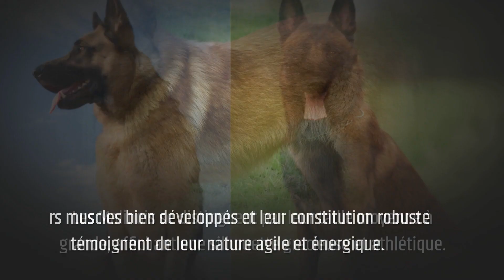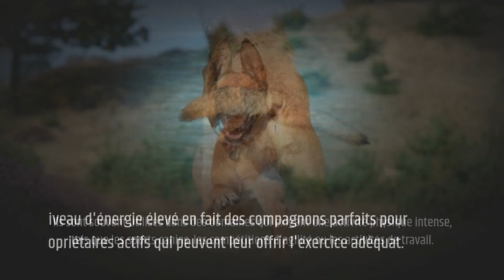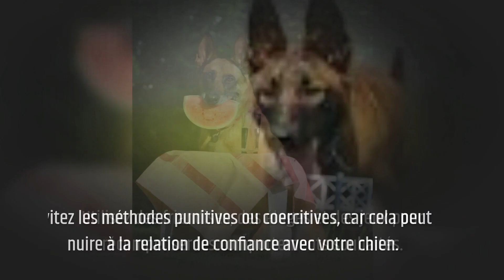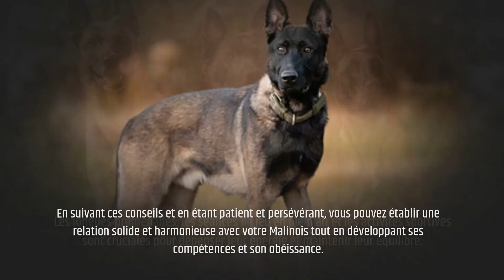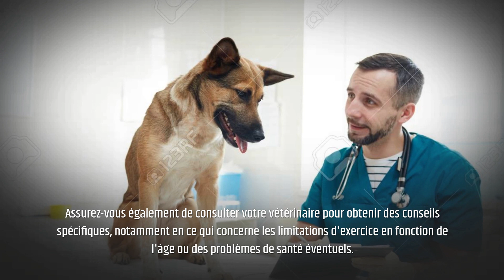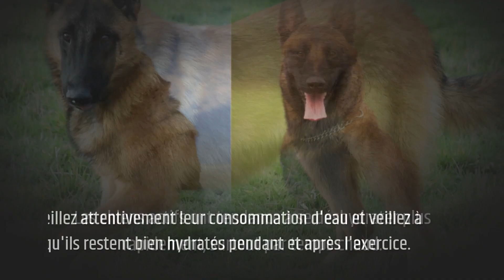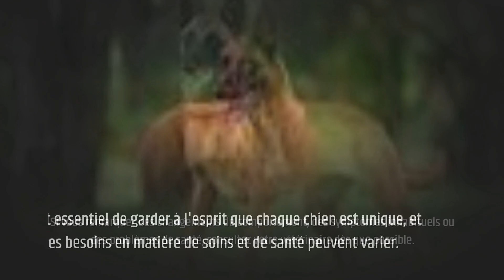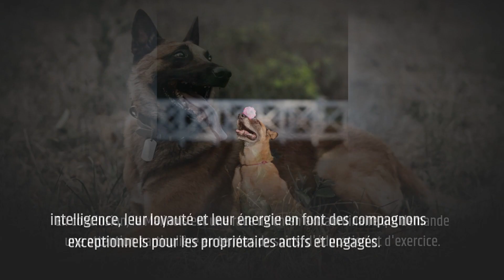Le Berger belge Malinois : Un chien de travail d'exception aux multiples talents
Bienvenue sur ma chaîne dédiée à la race de chien ultime : le Malinois ! Dans cette vidéo, nous plongerons dans le monde fascinant de cette race exceptionnelle. Que vous soyez déjà un passionné des Malinois ou que vous souhaitiez en apprendre davantage sur eux, vous êtes au bon endroit.

Le Malinois, également connu sous le nom de Berger belge Malinois, est un chien de travail polyvalent et extraordinaire. Leur intelligence, leur énergie débordante et leur dévouement envers leurs propriétaires en font des compagnons incroyables. Mais ces chiens ne sont pas faits pour tout le monde. Leur nature exigeante nécessite une approche spécifique en matière de soins, d'éducation et d'exercice.

Dans cette série de vidéos, nous explorerons en profondeur les différentes facettes de la race du Malinois. Des caractéristiques physiques et comportementales à la santé, en passant par l'éducation et l'entraînement, nous couvrirons tous les aspects importants pour vous aider à mieux comprendre cette race.

Que vous soyez un propriétaire de Malinois en quête de conseils pratiques ou simplement curieux d'en savoir plus sur ces chiens remarquables, cette chaîne est faite pour vous. Je partagerai des informations basées sur des recherches approfondies et des expériences personnelles pour vous offrir un contenu fiable et pertinent.

J'espère que cette série de vidéos vous inspirera, vous informera et vous divertira.

Alors, installez-vous confortablement et plongeons ensemble dans le monde captivant du Malinois.